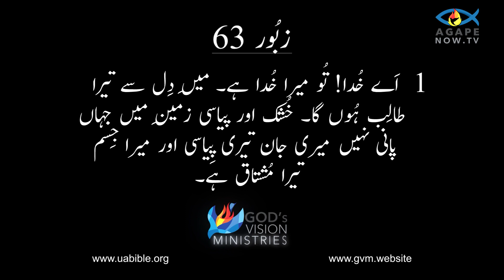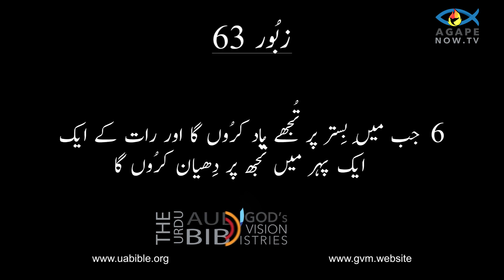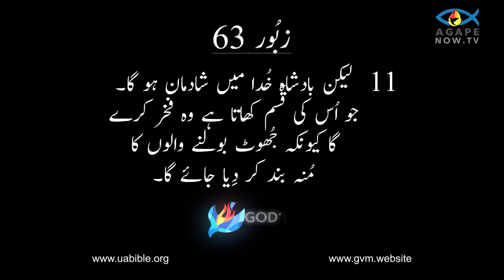Psalm 63 in urdu bible || Zaboor 63 in urdu bible || زبُور کی کتاب || Urdu bible study